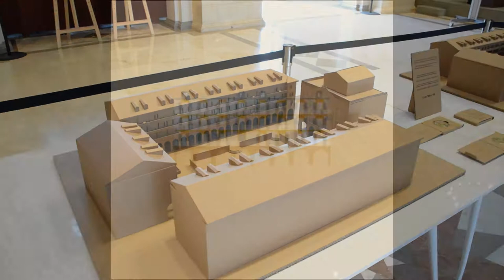Konstituzio Plaza Udaletxea eta Orfeoiaren urteurrenak